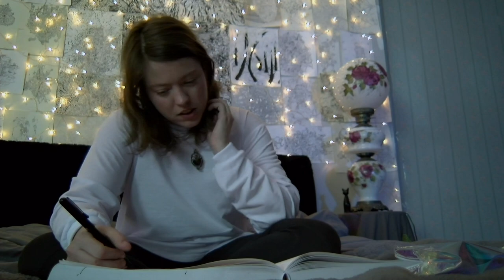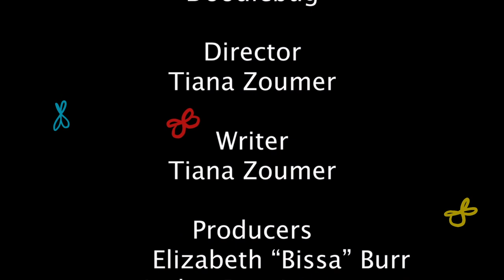Doodlebug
Hello!
 This short film was created in about a month for my class at CalState LA. I worked in an awesome group and we all took on roles we had never tried before. This is the first time I've ever animated a live action film, and I just began animating a few months ago. I am so proud of the group I worked with and their commitment to this project.
Thanks to Elizabeth Burr, Jaylen Dominguez, Keoni Eichholtz, Jasmin Sandoval, and Jazmyne Torres.

Side Note:
I know this is not a perfect film. There are mistakes made, but that doesn't hinder my appreciation for what we made. Rather, I am grateful for the lessons I've learned and look forward the opportunity to make my next film better by them.

Peace Love and all the stuff xo